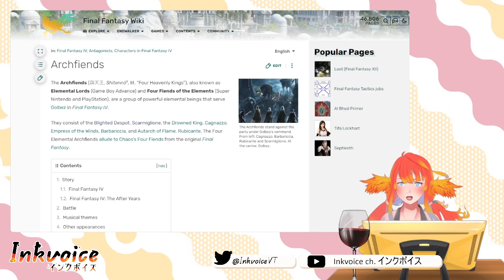FFXIV 6.2 “Buried Memory” Trailer reaction. [InkVoice Ch. インクボイス]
FFXIV 6.2 “Buried Memory” Trailer reaction.

I'm a new, amateur, indie 朱雀 (Suzaku "Vermilion Bird") Vtuber.

[Credits] 🔥🐦
 Illust. + Rig: Myself!